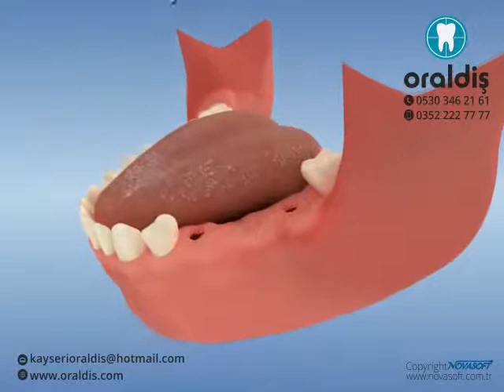Diş kayıplarının implant üstü köprü ile giderilmesi